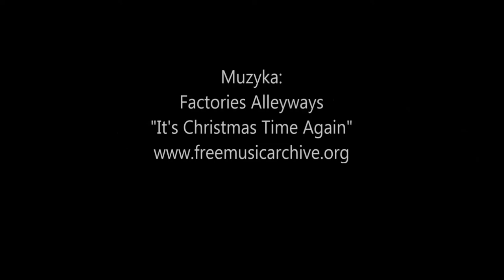Świąteczne Bielsko-Biała 2018